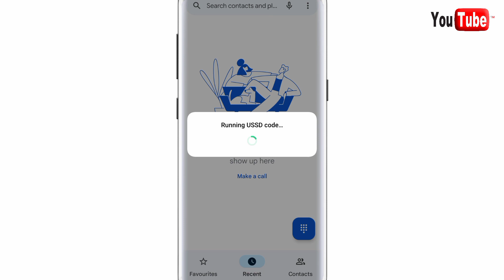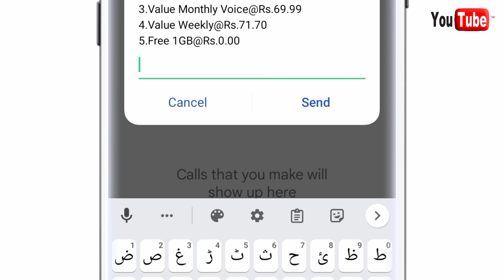Zong free internet 2022